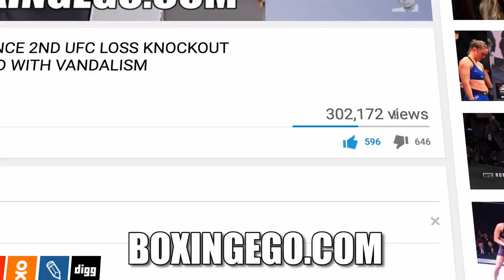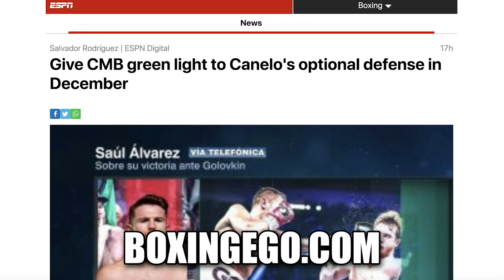CANELO ALLOWED TO SKIP JERMALL CHARLO (MANDATORY) IN DECEMBER - The Latest on Canelo vs Charlo mando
CANELO ALLOWED TO SKIP JERMALL CHARLO (MANDATORY) IN DECEMBER - The Latest on Canelo vs Charlo mando...Boxingego talks Boxing news, boxing fight updates, current trending boxing news, viral boxing topics, EGO gives insight and his own unique introspective thoughts on the latest & greatest in the sport of BOXING pre-fight, post-fight, results, and the future. *